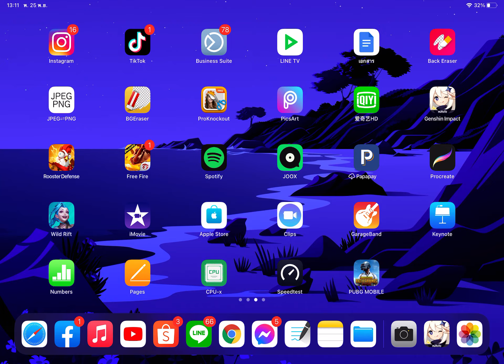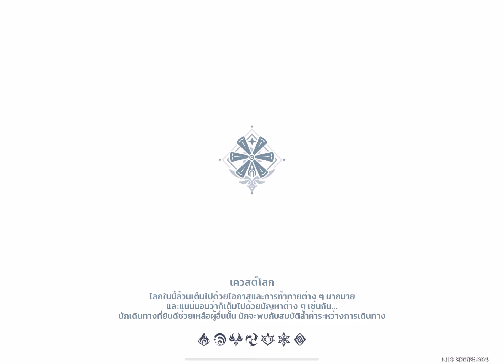iPad Air4 2020 เล่นเกม genshin impact ปรับสูงสุด 60Fps